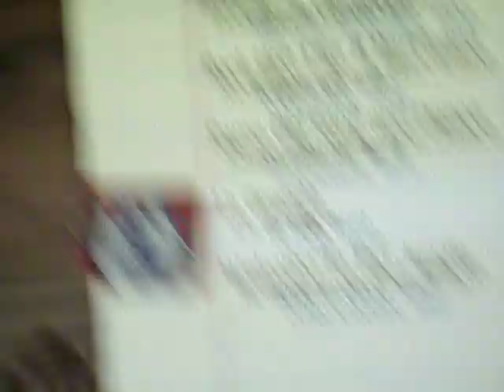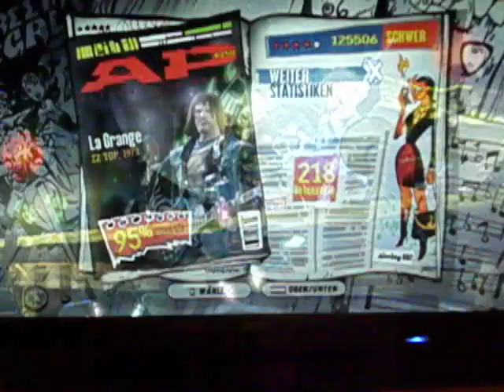Guitar Hero Legends of Rock- ZZ Top-La Grange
Joar spiele auf der Ps3 Guitar Hero Legends of Rock und zwar das lied von ZZ Top- La Garange..